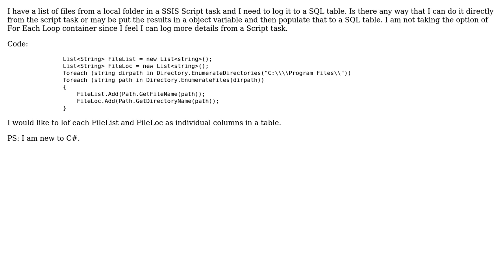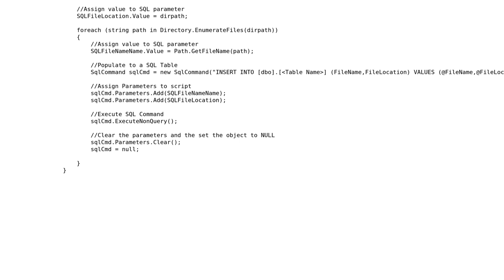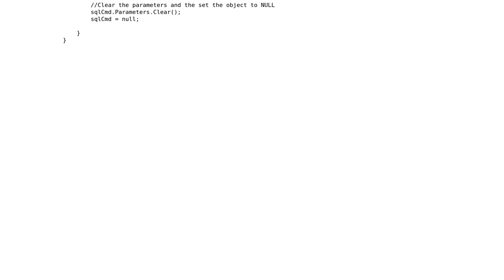Logging the list of files from Script Task to SQL table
With thanks & praise to God, and with thanks to the many people who have made this project possible! You are responsible for your own actions.